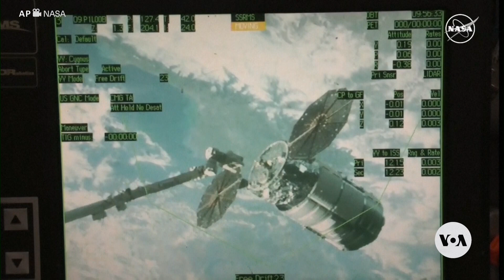NASA's Tiny Helicopter on Mars Makes Final Flight | VOANews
A great space success story comes to an end. And SpaceX is at it again with a busy week of launches. VOA's Arash Arabasadi brings us The Week in Space.